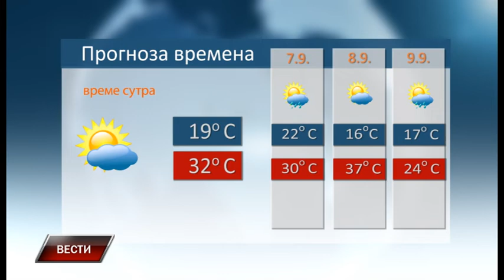Vesti 5 9 2019